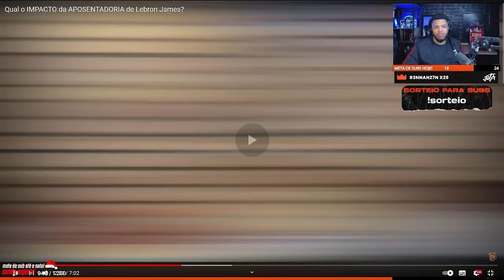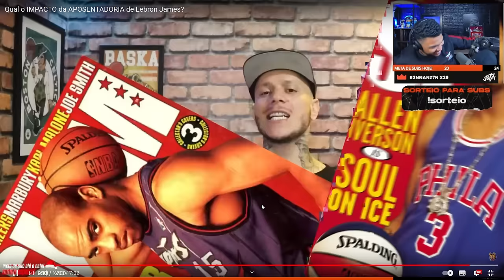QUAL IMPACTO DA APOSENTADORIA DO LEBRON NA NBA! | Cortes do Jota Jogadas